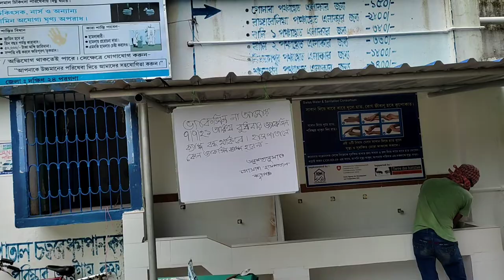Gosaba Hospital Vacsin Camp|হসপিটালে যাওয়ার আগে|Bangla Vlog|The boy Chiranjit Vlog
Gosaba
Gosaba hospital
Gosaba bazar
Gosaba market
corona virus
vacsin problem Gosaba
Gosaba hospital closed vacsin camp
South 24 parganas
Gosaba block
Gosaba news
Gosaba Sundarban
West Bengal India
Gosaba hospital South 24 parganas